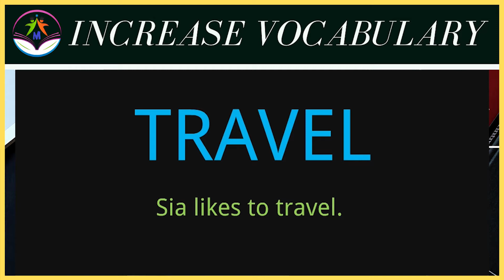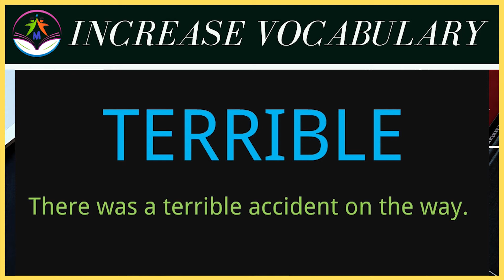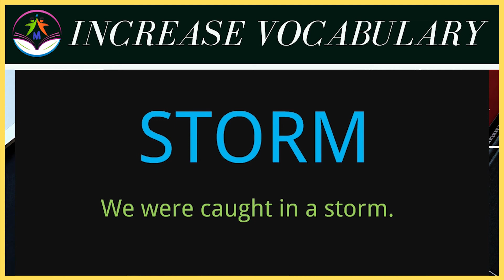Day 31 | 5 Words a Day | Increase Vocabulary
5 words a day to enhance your english.

0:00
0:25
0:54
1:16
1:45
2:08

eduMate - We Simplify Academics
tutoring gen-Next
We eduMates at this platform will be providing you the best videotutorials very often for all the possible Classes and Subjects.

Video Created By :
Mandeep Deswal